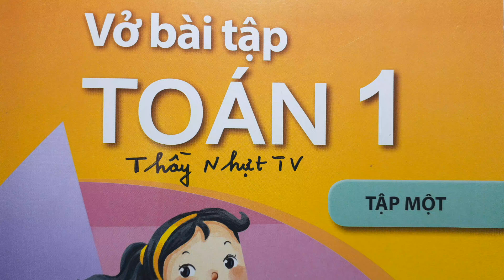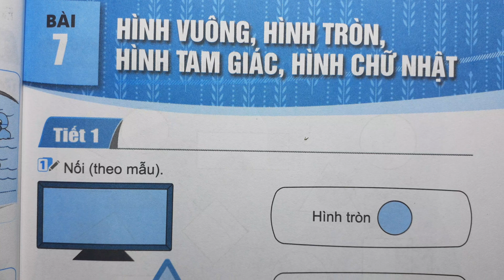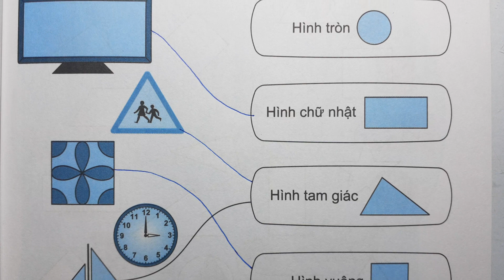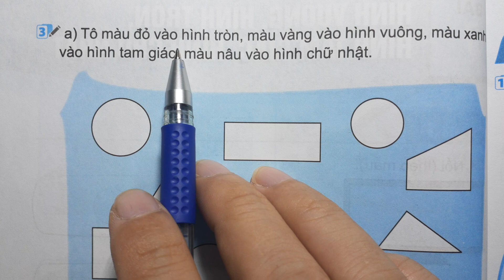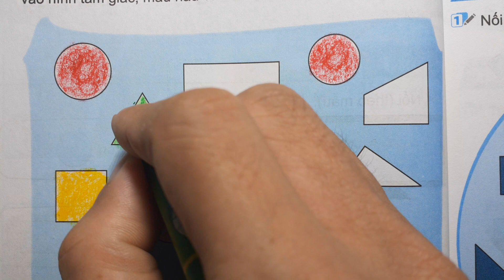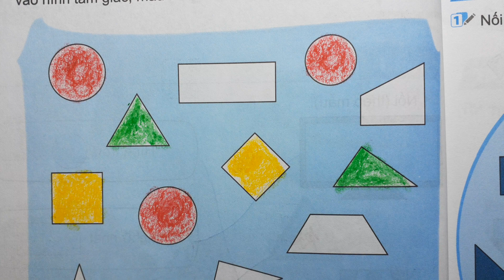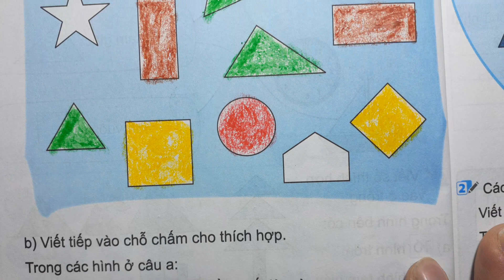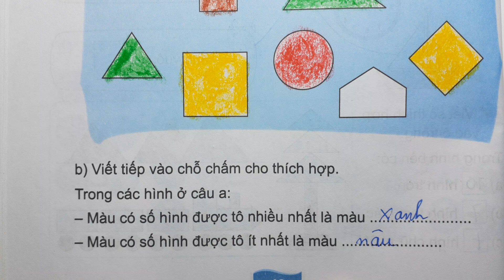TOÁN LỚP 1 KẾT NỐI TT VBT Tập 1 Bài 7 Tiết 1 - HÌNH VUÔNG HÌNH TRÒN HÌNH TAM GIÁC HÌNH CHỮ NHẬT